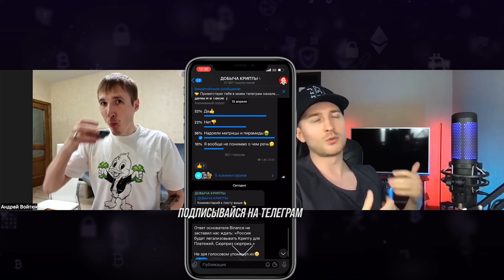🟢STEPN - КАК ЗАРАБАТЫВАТЬ с БЕГА от 100.000р в ДЕНЬ | С ЧЕГО НАЧАТЬ НОВИЧКУ В СТЕПН | ВИДЫ ЗАРАБОТКА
Получился классный формат интервью, в котором обсудили:
🔸Пример реального заработка спустя месяц
🔸Какие есть риски передачи акаунта бегуну
🔸Сколько зарабатывают бегуны
🔸Виды заработка в STEPN
🔸Возможен ли СКАМ?!
🔸С чего начать новичку?
🔸Есть ли смысл заходить сейчас
🔸Какое отношение к клонам степн
🔸Что делать если потеря - 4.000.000р
🔸С чего начать если нет денег, но хочется зайти

Тайм-коды:
00:00 Вступление
00:40 Пример реального заработка спустя месяц
03:46 Какие есть риски передачи акаунта бегуну
05:15 Сколько зарабатывают бегуны
07:20 Виды заработка в STEPN
11:18 Возможен ли СКАМ?!
12:30 С чего начать новичку?
13:18 Есть ли смысл заходить сейчас
17:20 Какое отношение к клонам степн
18:20 Что делать если потеря - 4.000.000р
20:40 С чего начать если нет денег, но хочется зайти